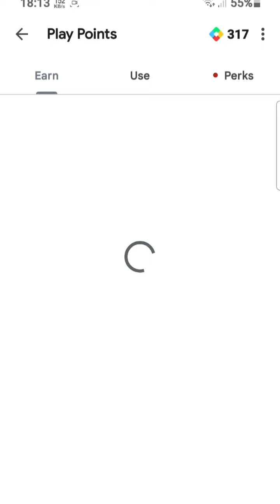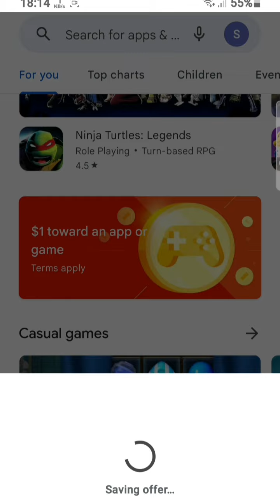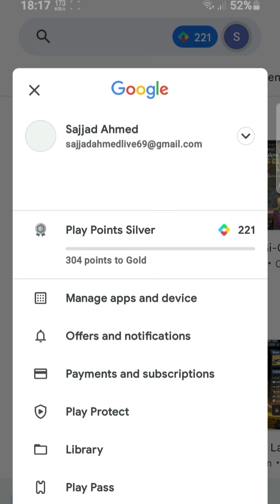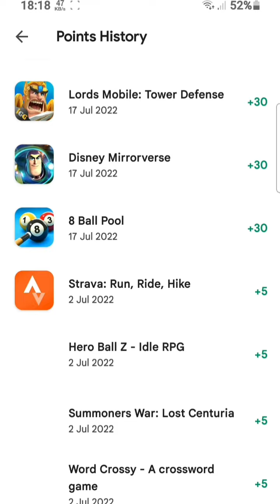New Play point Us Quest has arrived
play point Quest